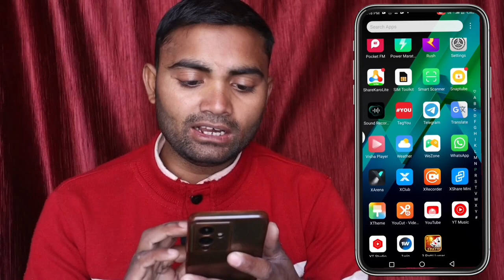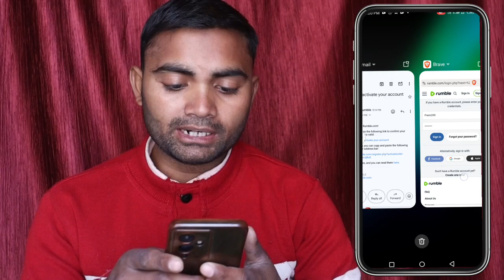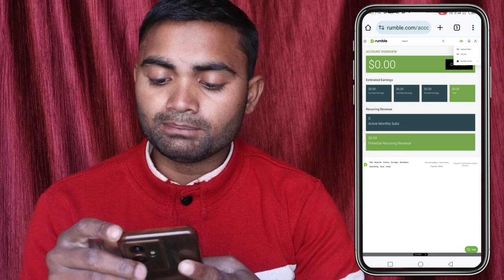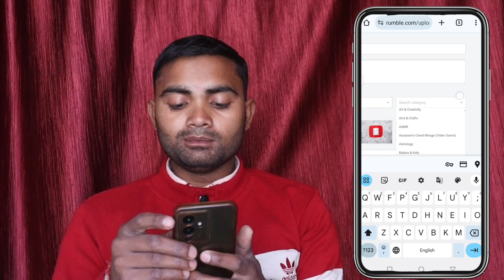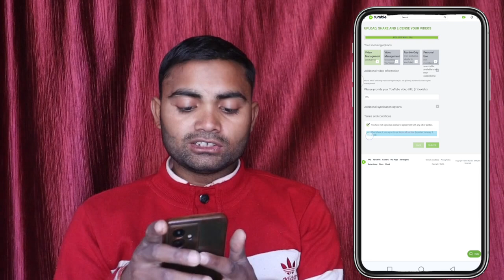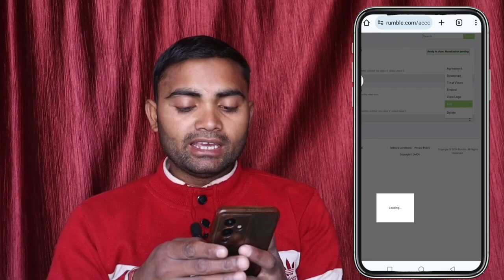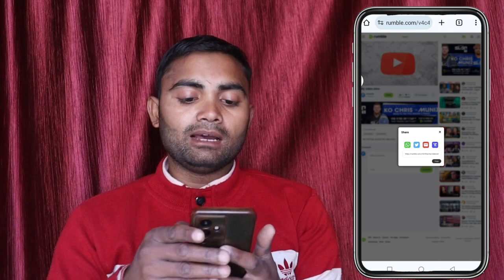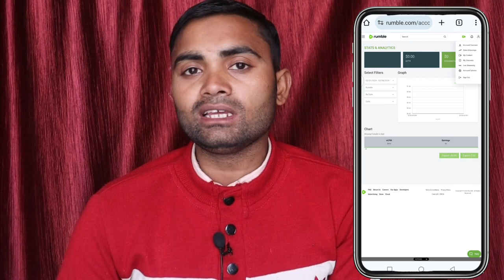वीडियो बनाओ पहले दिन कमाई शुरू || mobile se paise Kaise banaen || mobile se paise Kaise kamae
वीडियो बनाओ पहले देखें कमाई शुरू || mobile se paise Kaise banaen || mobile se paise Kaise kama

Video related
Video se paise Kaise kamae
Video ke liye monetize kaise karen
Video se kamai Shuru kaise karen
Video se arning shuru kaise karen
Mobile se paise Kaise banaen
Mobile se running kaise karen
Mobile se kamai Shuru kaise karen
Online mobile se paise Kaise banaen